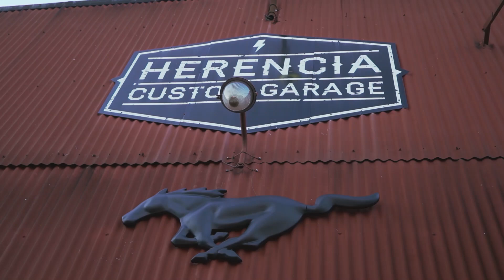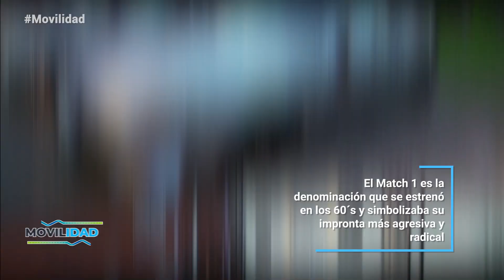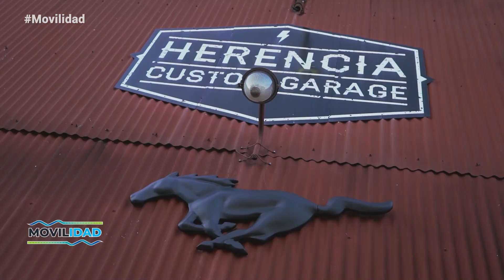5to Aniversario del Ford Mustang en Argentina - Movilidad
Jose Denari recorrió el Mustang Herencia Custom Garage, el lugar elegido para este festejo. Además te presentamos el Ford Mustang Match 1, la versión mas extrema del modelo que se acaba de lanzar al mercado.